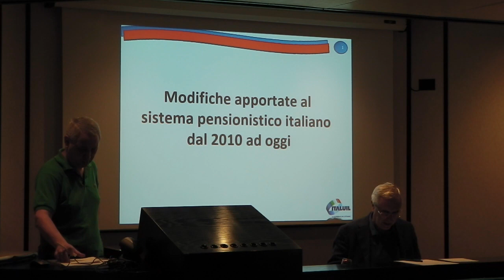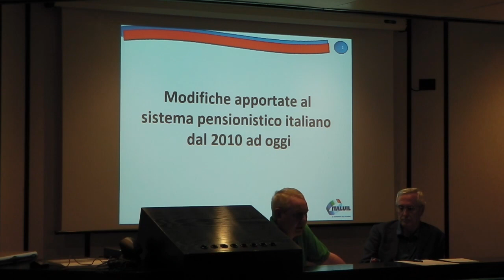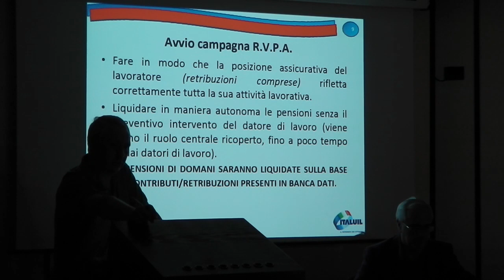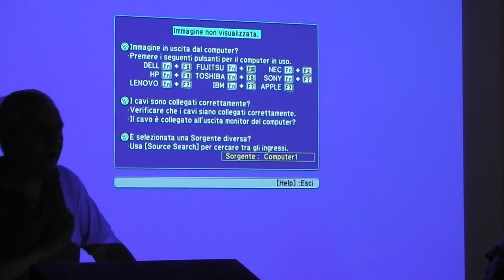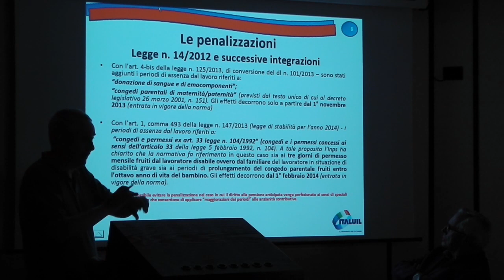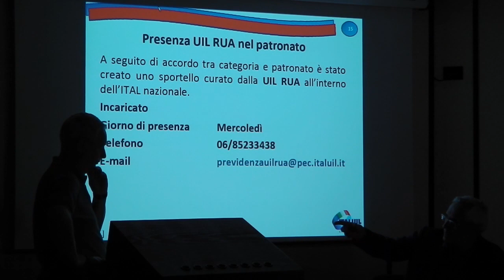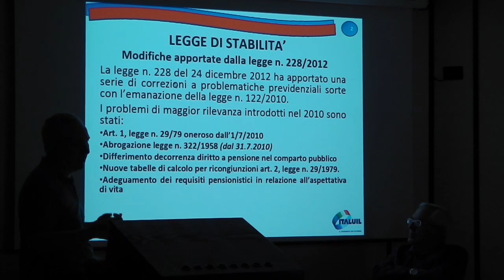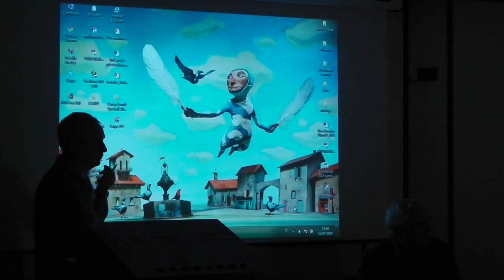Modifiche apportate al sistema pensionistico italiano dal 2010 ad oggi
Canale voluto e interamente gestito da iscritti UIL-RUA del CNR